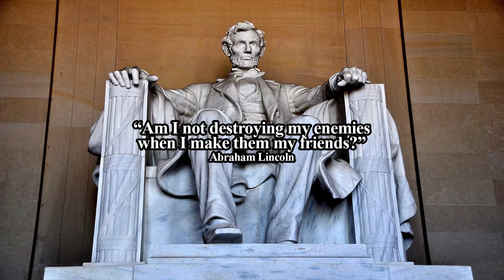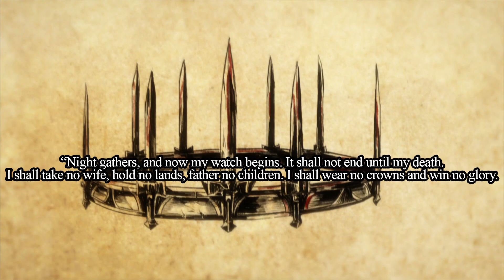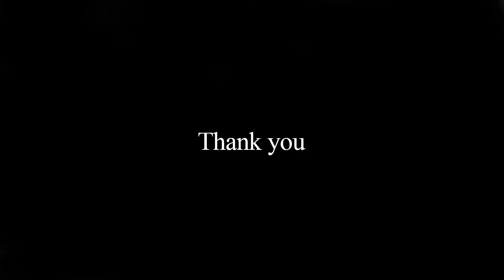95% Done: Downfall of Littlefinger, Season 8 foreshadowing mostly in season 7 and more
Commissioned artwork from Vanessa Cole

Purchased music from Pond5.com
Andrey Vinogradov
Spiral Dance. Medieval Dance